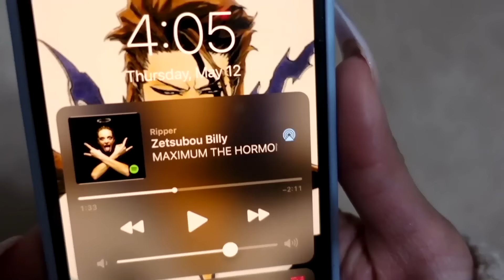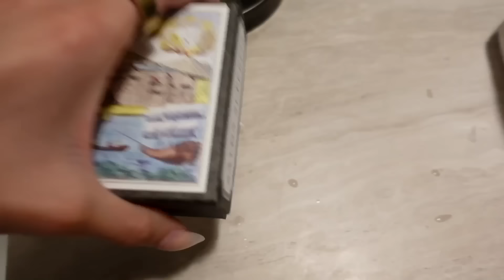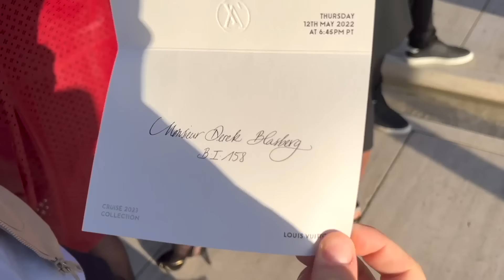My First Ever Fashion Show!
My First Ever Fashion Show! Thank you Louis Vuitton and YouTube for inviting me!!